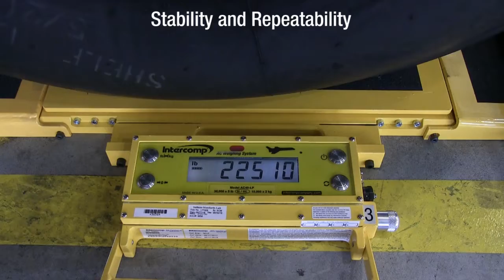Intercomp eVTOL Aircraft Weighing Solutions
Intercomp’s aircraft scales are built to the industry’s highest quality standards. We provide several scale options across a range of platform sizes and capacities to meet your specific eVTOL requirements. No matter the size of your facility, Intercomp provides a range of commercial aircraft scales that produce accurate results for you.